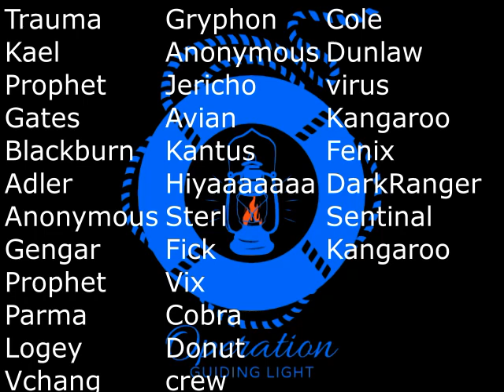Operation Guiding Light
Our biggest charity project yet, banding together with the American Foundation For Suicide Prevention it is once again my mission and goal to uplift those who have dealt with suicide in any capacity.

Together I know that as a community we can support those in need, and assure our friends don't suffer in silence, whilst getting resources to save others!